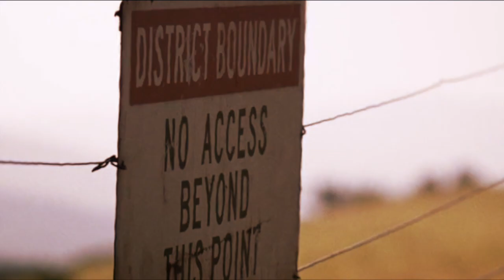Hannah & Dalton - "Dark on Me"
The Aftermath Chronicles by Cole James